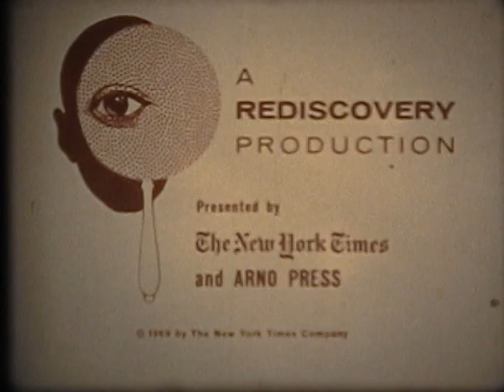Biography of Charles R. Drew - African American Inventor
The biography of Dr. Charles R. Drew - African American inventor, surgeon, medical researcher, athlete, and professor.